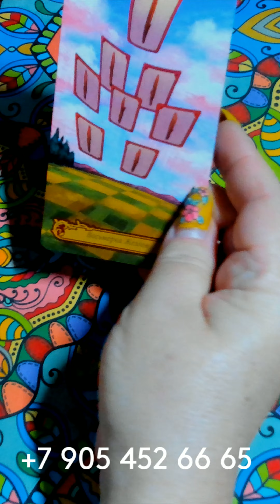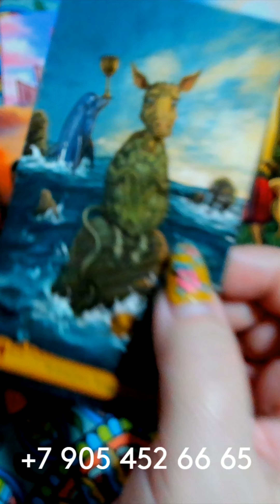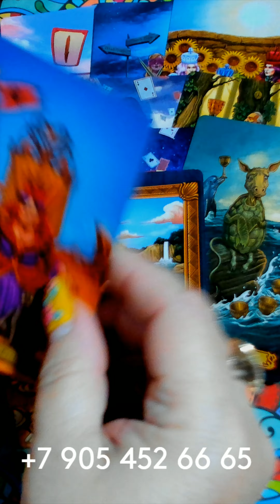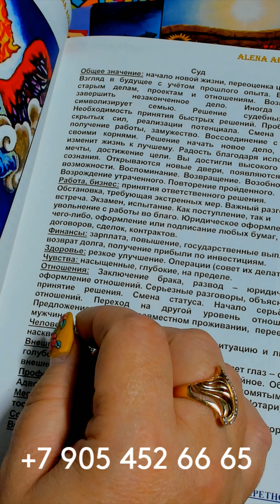КАКОЙ МУЖЧИНА СДЕЛАЕТ ШАГ В ВАШУ ЖИЗНЬ??? gadanie taro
ОПЛАТА ЛЮБОЙ КАРТОЙ МИРА ЛЕГКО!

ЧТО КРУТО ИЗМЕНИТ ВАШУ ЖИЗНЬ??? gadanie na kartah taro